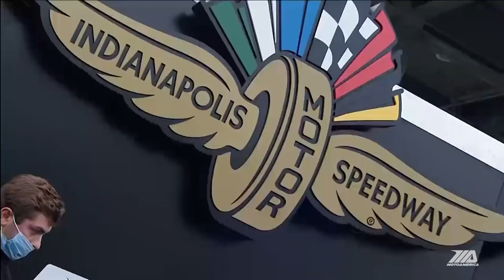MotoAmerica HONOS Superbike Race 2 at Indianapolis Motor Speedway 2020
With Toni Elias on the pole at Indy last year, Ducati rider Lorenzo Zanetti was determined to get the victory in HONOS Superbike race two. His team pulled out all the stops to make it happen, but did Zanetti and his Ducati Corse crew prevail? Watch what happened.

Race Date: 10/11/2020